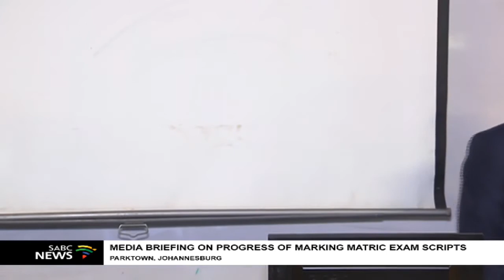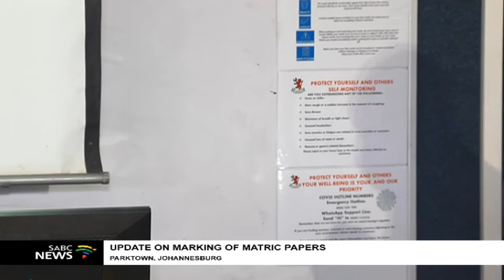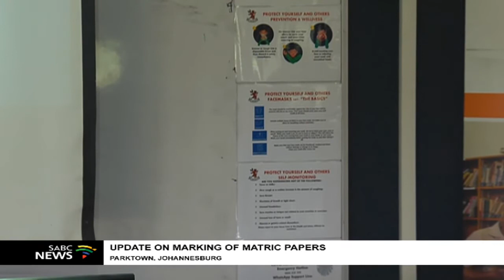Media briefing on progress of marking matric exam scripts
The Director-General of the Department of Basic Education Mr Mathanzima Mweli, briefs media on the progress of the marking process of National Senior Certificate exam scripts in the context of COVID-19.